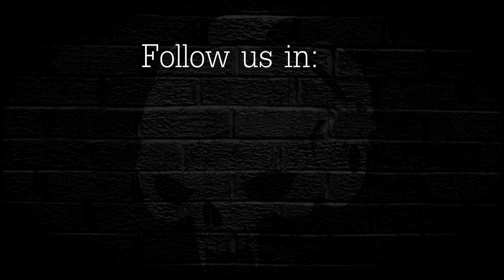PN | AIV sulakepesä ANL 2x50n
Intro/outro:
background: